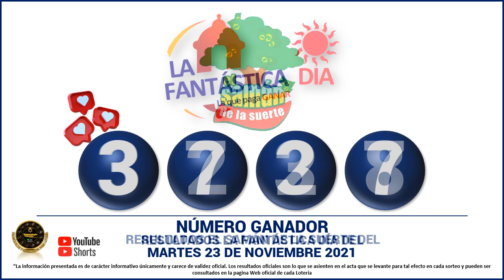Resultados del CHANCE DE LA MAÑANA del martes 23 de noviembre de 2021 ✅🥇🔥💰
Hola buenas tardes, te presentamos los resultados de las loterías y chances en Colombia, vamos con el Resultados del Chance Chances del día del martes 23 de noviembre de 2021.

Resultado chance MARTES 23 de noviembre